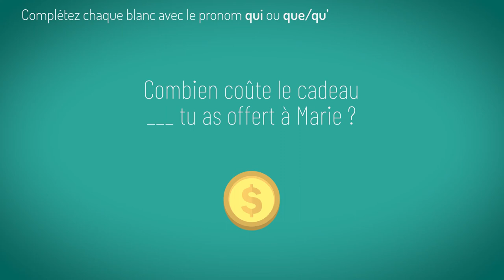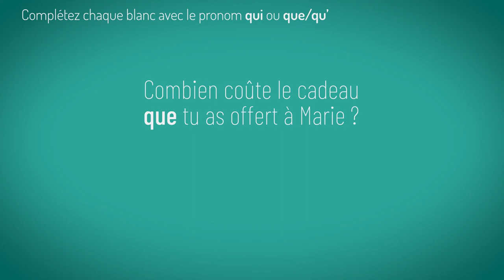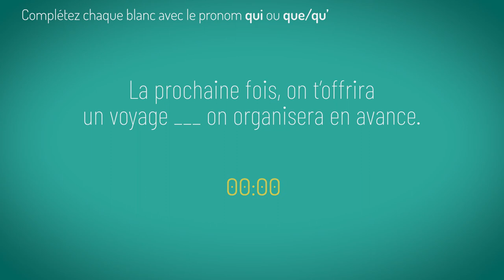Quizz grammaire #1 | Pronoms relatifs QUI et QUE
Dans cette nouvelle série "mini-quizz", testez vos connaissances en grammaire ! 5 phrases à trous pour s'exercer, avec les solutions et des explications. Aujourd'hui on revient sur les pronoms relatifs QUI et QUE. Regardez la vidéo de Révise ta grammaire sur les pronoms relatifs si vous voulez mieux comprendre ce point de grammaire

In English: in this video you will quickly review the French pronouns QUI and QUE, with a simple exercise and the explanation for each answer. Test your knowledge now! Don't forget to see our other videos about French grammar and the news in slow French.